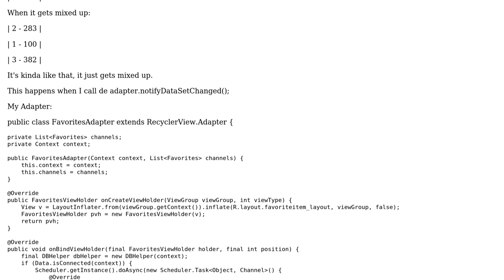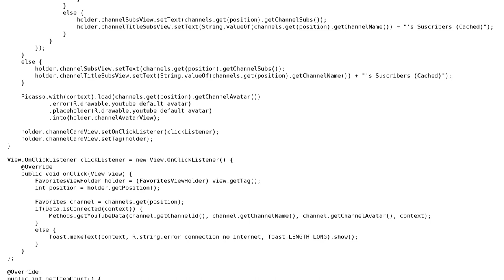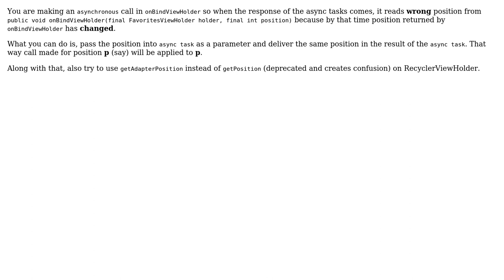RecyclerView item content gets mixed up (2 Solutions!!)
RecyclerView item content gets mixed up

With thanks & praise to God, and with thanks to the many people who have made this project possible! | Content (except music & images) licensed under CC BY-SA | Music | Images & others | With thanks to user Rohit Arya user Pulkit Kumar user Bjarn Bronsveld and the Stack Exchange Network Trademarks are property of their respective owners. You are responsible for your own actions.